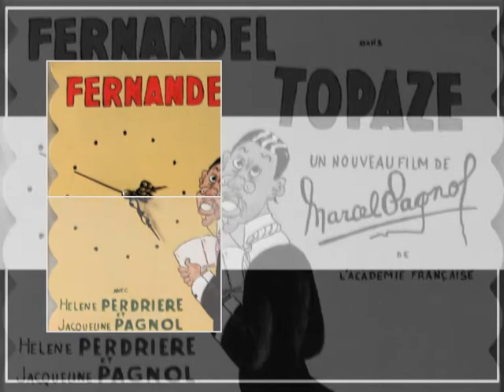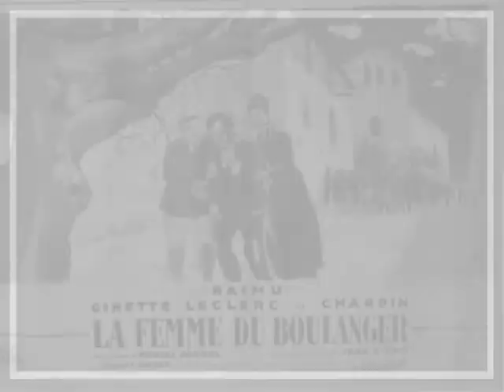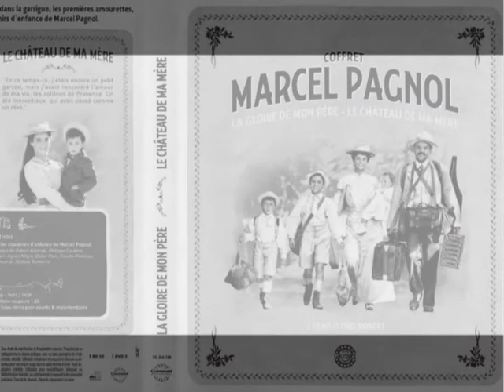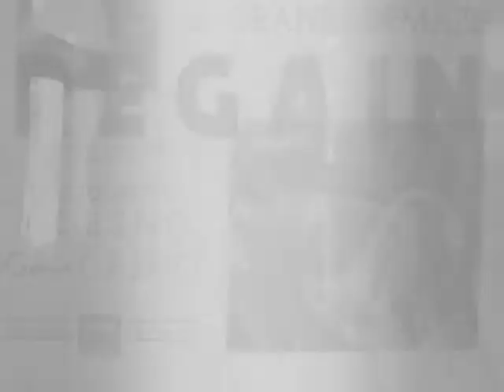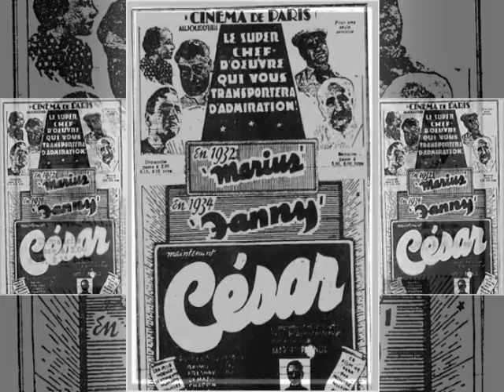LMP_MARCEL PAGNOL MUSEUM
Marcel Pagnol est né à Aubagne (Bouches du-Rhône) le 28 février 1895 ; il est mort à Paris le 18 avril 1974, (à l'âge de 79 ans). Il fait ses études secondaires à Marseille tout en commençant à écrire des poèmes pour la revue Massilia. En 1913, il entre à la Faculté des Lettres d'Aix-en-Provence et fonde la revue Fantasio qui deviendra Les Cahiers du Sud. En 1915, licencié d'anglais, il est nommé professeur au Collège de Tarascon puis, en 1917, au Collège de Pamiers. Il revient à Aix-en-Provence comme
répétiteur en 1918. Il occupe le même poste au Lycée Saint-Charles de Marseille et se met à écrire des tragédies. En 1925, il "monte" à Paris comme répétiteur au Lycée Condorcet et commence à fréquenter les milieux littéraires. En 1925, il fait représenter Les Marchands de gloire au Théâtre de la Madeleine.

La pièce n'a pas grand succès. Nullement découragé, il fait jouer Jazz l'année suivante au Théâtre des Arts. En 1927, il abandonne l'enseignement.

En 1928, Topaze est donné au Théâtre des Variétés sur la recommandation d'Antoine et obtient un succès considérable. Il en est de même pour Marius représenté en 1929 avec Raimu dans le rôle de César. En 1931, Pagnol réalise son premier film tiré de Marius sous la direction de Korda. De ses pièces Fanny (1932) et César (1933) il fera d'autres films. Il fonde en 1935 Les Cahiers du cinéma pour défendre ses théories sur le septième art. Il adapte pour le cinéma des sujets empruntés aux romans de Giono. Il fait quelques incursions du côté du roman -- Pirouettes (1932), L'Eau des collines, en deux parties : Jean de Florette et Manon des sources (1964) -- ainsi que du côté de la traduction -- Hamlet (1947), Les Bucoliques (1958). Après la Seconde Guerre mondiale, Marcel Pagnol est élu à l'Académie française (1946). Il revient au théâtre avec Judas (1955) et Fabien (1956), pièces qui connaissent des fortunes diverses. Ce sont surtout ses souvenirs d'enfance qui lui vaudront un regain de succès : La Gloire de mon père (1957), Le Château de ma mère (1957), Le Temps des secrets (1960) et Le Temps des amours (posthume, 1977).

Marcel Pagnol a fait rire, beaucoup rire. Puis il a ému. C'est beaucoup ! Qu'entre ces deux sortes d'émotion, il y ait d'étroites relations, impossible d'en douter. Du théâtre au cinéma, puis aux souvenirs d'enfance, il sut préserver une continuité dans le ton. Ce qu'on en retient, c'est le naturel, la spontanéité. On oublie que ces qualités n'étaient pas innées chez lui. Nourri des classiques, il lui a fallu beaucoup travailler pour les
acquérir. L'un de ses amis, Yvan Audouard, écrit : "La pièce de Marcel Pagnol, Phaéton, si elle ne semble pas tenir dans l'histoire du théâtre une place de premier plan, fut à lui-même fort utile. Il a renoncé à la tragédie pour la comédie dramatique. Il a admis qu'il pouvait écrire une pièce en prose.

...Alors que les cultures régionales s'efforcent de renouer avec leurs traditions et de retrouver leurs racines, il n'est pas mauvais de reconnaître en Marcel Pagnol une sorte de précurseur.